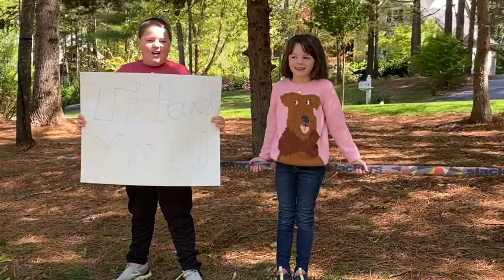Carolina Day School Teacher Appreciation Video 2020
Video created by the Carolina Day School Parent Association to celebrate and honor our current faculty and staff.